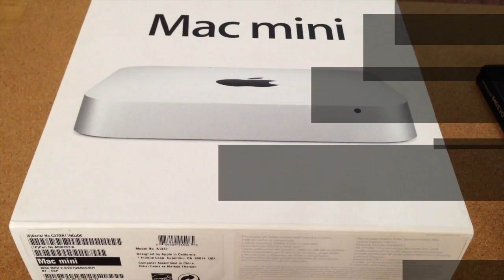Instalar memoria Ram Mac Mini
Podremos ver como se cambia la memoria ram de un Mac Mini